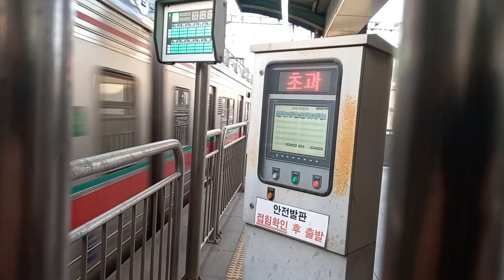1호선 회기역 양주행 발차 영상 (S차 108편성)